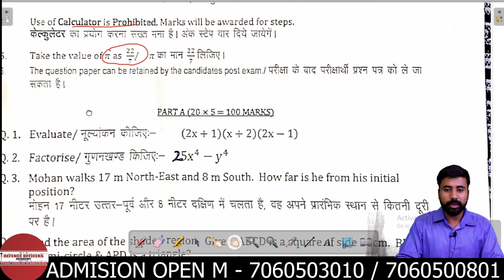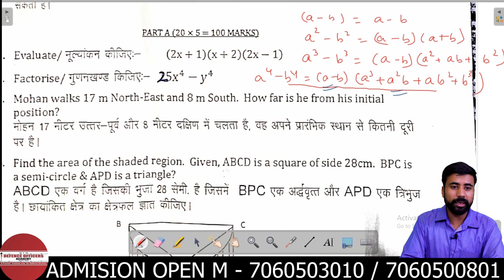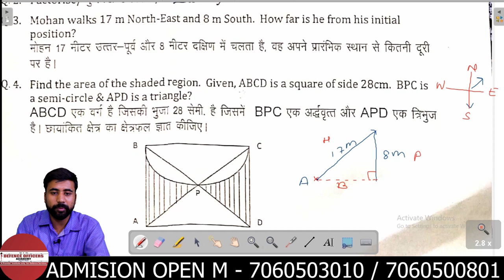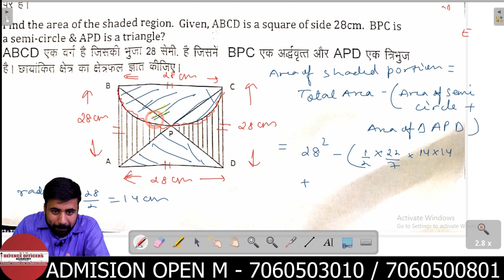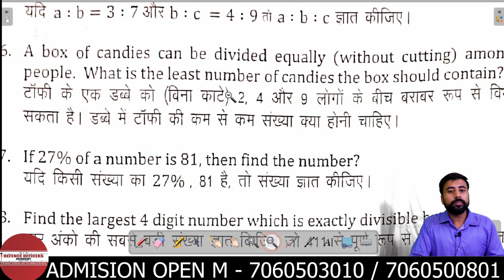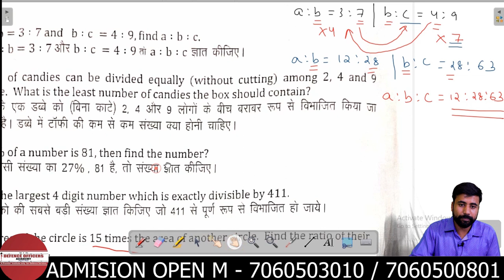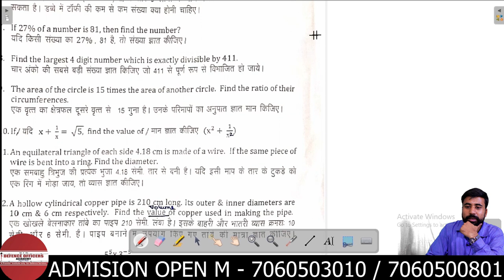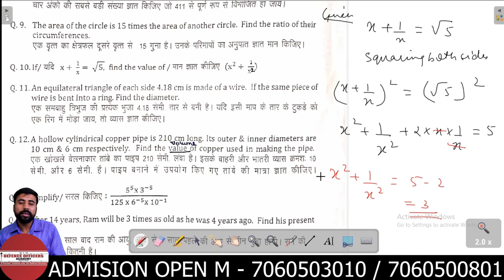RIMC MATHS PAPER SOLUTION - PART A (Q- 1 to Q-10) JUNE - 2019